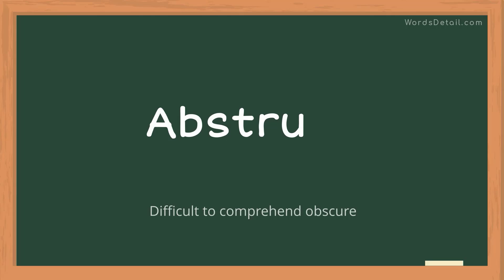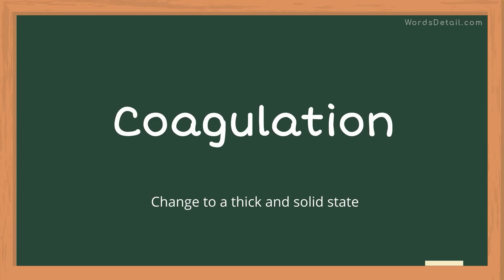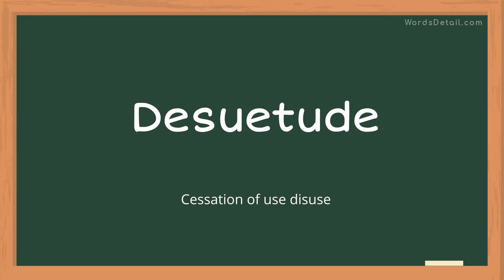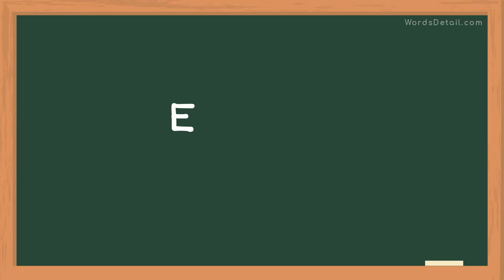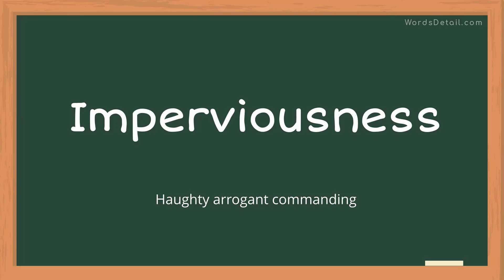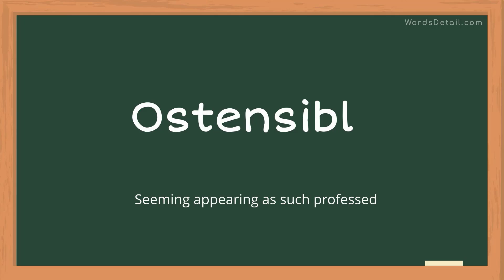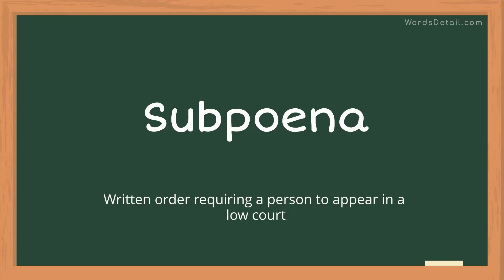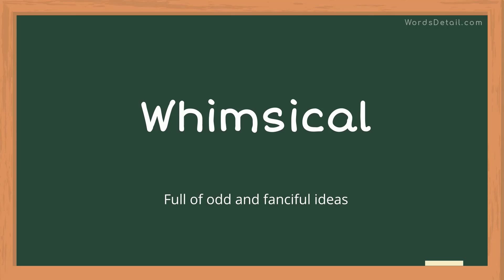Learn 300+ Difficult Words With Meaning and Pronunciation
Learn English difficult words with meaning and correct pronunciation. Improve your English vocabulary with selective 300+ hard words.